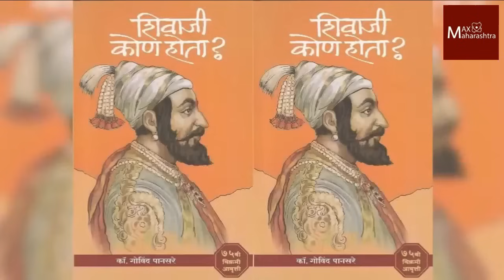कॉ.गोविंद पानसरेंच्या हत्येबाबत खळबळजनक दावा | MaxMaharashtra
कॉ.गोविंद पानसरेंच्या हत्येबाबत खळबळजनक दावा

कॉ.गोविंद पानसरे यांच्या कुटुंबियांकडून  मुंबई उच्च न्यायालयात प्रतिज्ञापत्र दाखल करण्यात आले. या प्रतिज्ञापत्रात २००० साली प्रसिद्ध झालेल्या 'शिवाजी कोण होता?' या ७० पानी पुस्तकाचा संदर्भ देण्यात आला. या पुस्तकात कॉम्रेड पानसरे यांनी 'शिवाजी हिंदू राजा होता, मात्र हिंदू राष्ट्र बनवण्याची शिवाजीची कधीही इच्छा नव्हती', असे लिहिले होते. याच उल्लेखावरून पानसरेंची हत्या झाली, असा खळबळजनक दावा प्रतिज्ञापत्रातून केला आहे. यासंदर्भात कॉ.गोविंद पानसरेंच्या स्नुषा मेघा पानसरे यांच्याशी बातचीत केली आहे, मॅक्स महाराष्ट्रचे कार्यकारी संपादक मनोज भोयर यांनी...